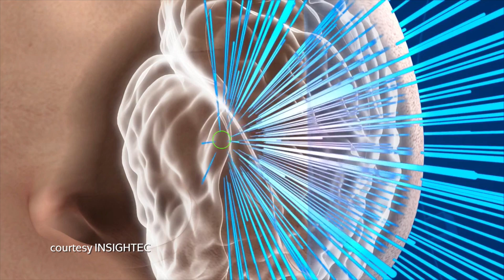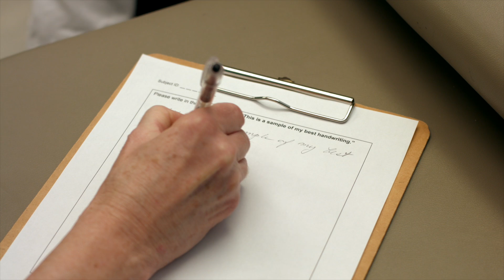Focused Ultrasound for Essential Tremor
Non-invasive. Incision-free. The promise is there for focused ultrasound, and UVA is at the forefront in using this technology for treating patients with neurological disorders.